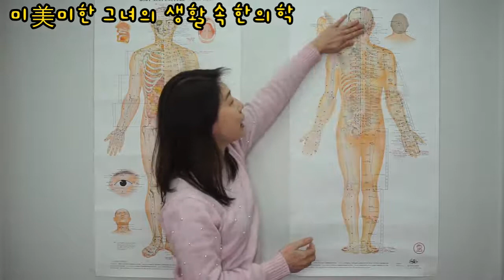방광( Bladder )에 대해 이야기해 보자 with 포웨이행복연구소 /한의학적 시점 #10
예전에 포웨이행복연구소와 제작한 동영상 다시 제 계정에 올려봅니다.

Address: 반포동 1313 (반포프라자 2층) 215호
                 향기동동D.DAROMA

Online store 에센셜오일 구입 가능